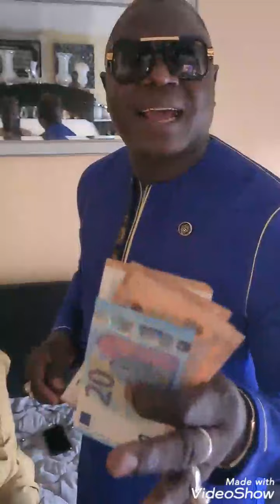lele Demba Diarra et Hadia daouda Kebe sira